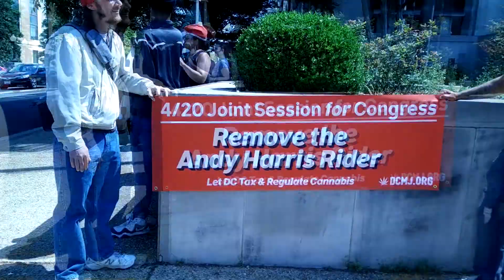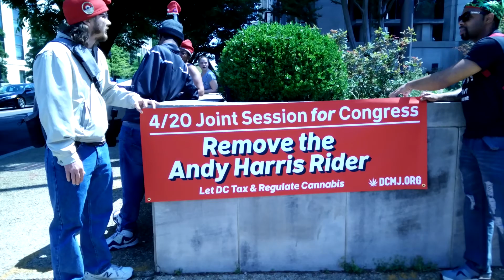420 Terrorism on American Citizens Washington DC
A parade down Maryland Ave SE opens the 1st Annual Joint Session for Congress — a free cannabis giveaway for members of Congress, Congressional staffers, credentialed journalists, support staff, interns, and 21-or-older Capitol Hill workers with valid Congressional identification.

"The federal government is going to be flying helicopters, raiding grows, going into dispensaries shutting them down. It’s Terrorism on American Citizens. Have you ever seen a SWAT raid, what it looks like? Animals get killed, people get trampled when the door gets broken down, tons of property is destroyed, then they seize all the property, and they take the kids away and put them in foster care. It is like the most extreme thing you can do an American citizen, and yet it is being done all the time to marijuana users." - Adam Eidinger